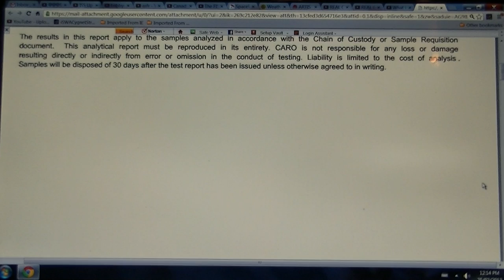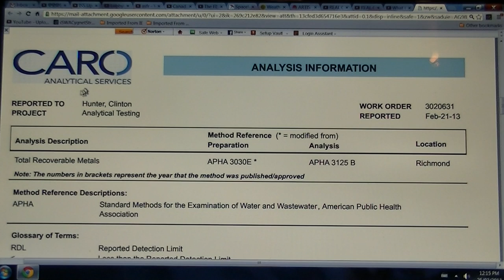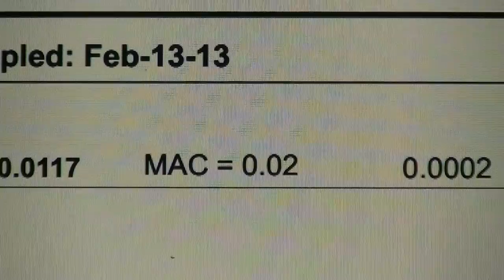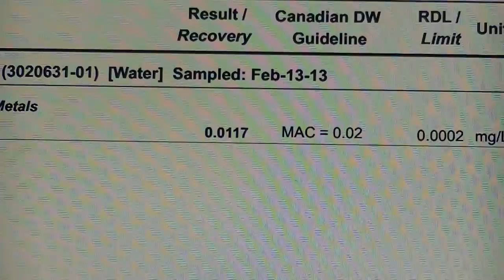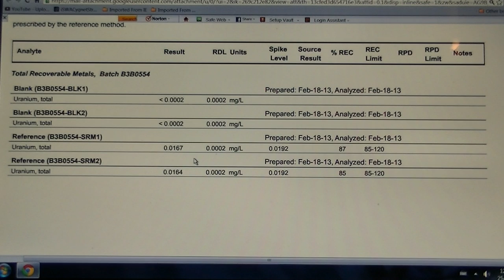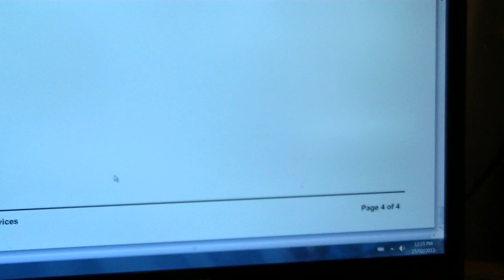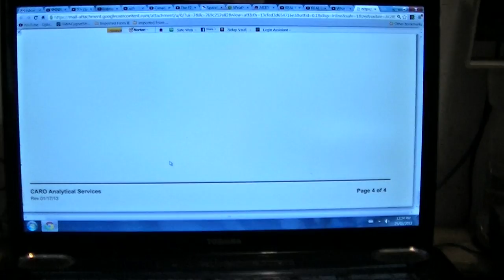Covert Uranium Basin aquifer test-☢☢☢☢☢☢ How FUCKed is That ?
Covert Uranium Basin aquifer test-☢☢☢☢☢☢ How FUCKed is That ? South Okanagon BC 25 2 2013
+ my nuked and removed dead digestive track organs so hear your cry to life itself and mom nature in ANTean remedial justice in harm reduction and prevention bottom corporate line deterrent neighbour , being 4 years U.N.dead as of tomorrow , ( barfs !
☢☢☢ time to ReLease those 1st U.N.tobacco like  G.E.Fukushima Class Action lawsuits
= time to become as ABADON destroy of Agenda 21 Worlds , saddly , as that is all that is left in leading deterrence threw Balance Atomic Accountability over Authority buds
☢☢☢ New water tests for Uranium ( only ) for April 2014 ☢☢☢
~ Sample ID: Water (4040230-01) [Water] Sampled: Apr-02-14 F2 for HorseTail Rd X Seacreast Hill, Oliver British Columbia ( aquifer sample taken @  30 feet below intersection grade )
Total Recoverable Metals
- Uranium, Apr-08-14 ( collected )  Apr-09-14 ( test date ) total 0.0313 mg/L
= or 157% over MAC ( Maximum acceptable concentration health-related guideline) of 0.02 mg/L
(test Sensitivity: Method Reporting Limit: 0.0002 mg/L)
☢☢☢ my well water Uranium levels 1 year after Emergency removal of 1/2 my large colon ~ Recommended Daily Limit Units Spike 0.0002 mg/L in drinking water
= Test Reference (B3B0554-SRM1) Prepared & Analyzed: Feb-18-13
Uranium, total 0.0167  mg/L - 0.0192 mg/L or 85-120 % maximum permissible levels
+ Test Reference (B3B0554-SRM2) Prepared & Analyzed: Feb-18-13
Uranium, total 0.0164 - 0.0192 mg/L or 85-120 % maximum permissible levels
- date BC Ministry of Mines studied Uranium in Aquifer 1985
MINFILE No =082ESW164   Latitude 49º 14' 09" N   Longitude 119º 32' 47" W
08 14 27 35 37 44
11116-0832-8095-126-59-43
☢☢☢ Uranium series disequilibrium in young surficial uranium deposits in southern
British Columbia
A. A. LEVINSON Dept Geology and Geophysics, University of Calgary, Calgary, Alta., Canada T2N IN4
C. J. BLAND  Dept of Physics, University of Calgary, Calgary, Alta., Canada T2N 1N4
J. R. DEAN Monenco Analytical Laboratories, 2023-2nd Ave. SE, Calgary, Alta., Canada T2E 6Kl
 December 20, 1983 Covert Basin is located 6 km due north of Oliver and it contains an example of the fluviatile type of surficial U deposit .
The deposit occurs in an ancient meander (oxbow), which is now a valley margin swamp, on the flood plain of the Okanagan River where it has eroded into a glacial terrace. Uraniferous groundwaters are infiltrating from side drainages into the porous terrace and uranium deposits occur where the uranium is adsorbed and probably reduced, in this case, in some peaty layers. The deposit contains about 30 t of U308
Triuranium octoxide (U3O8) is a compound of uranium. It is present as an olive green to black, odorless solid. It is one of the more popular forms of yellowcake and is shipped between mills and refineries in this form.
Triuranium octoxide occurs naturally as the olive-green-colored mineral pitchblende. U3O8 is readily produced from UF6 and has potential long-term stability in a geologic environment. In the presence of oxygen (O2), uranium dioxide (UO2) is oxidized to U3O8, whereas uranium trioxide (UO3) loses oxygen at temperatures above 500 °C and is reduced to U3O8. The compound can be produced by any one of three primary chemical conversion processes, involving either uranium tetrafluoride (UF4) or uranyl fluoride (UO2F2) as intermediates. It is generally considered to be the more attractive form for disposal purposes
-dedicated to Moe "the Dog" Bier